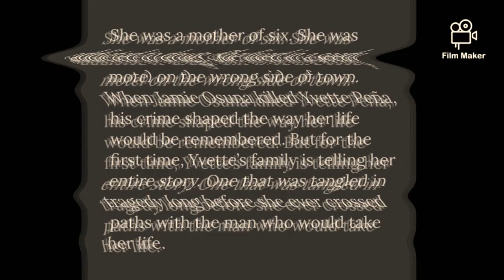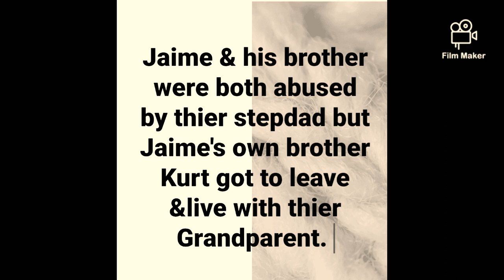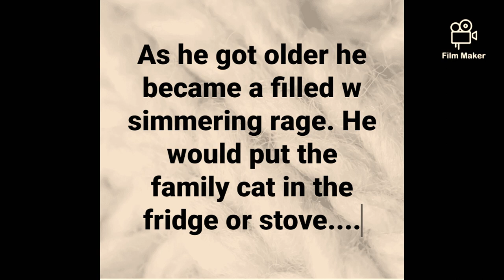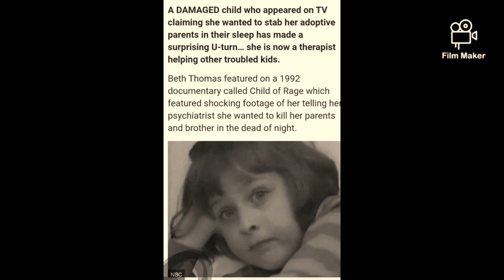Mr. Jaime Osuna:You Chose To Let Your Abusive Childhood Make YOU a Sadistic & Savage Murderer.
Mr. Jaime Osuna is a sadistic ritual murder. A self-proclaimed man with a thousand faces who grew up being ridiculed and abused as a child by his abusive stepdad. His grandfather rejected him his own father rejected and abandoned him and his stepfather abused and rejected him. Mr. Osuna had a young mother who deeply loved her son but was brutally abused by her husband as well. Many times of being put under submission through the abuse by her husband- she often allowed brutal degrading abuse of her child to occur right under her nose. Throwing him out of a car when he's a baby; feeding the other children in front of him and making him eat from the floor locking him out of the house with no shoes on begging to be let in-in the rain then having him brutally injured when a window shattered and he was sliced up by his step dad's slamming an upstairs window. All of these created rage demons inside of Osuna that magnified into harming torturing animals and people-while also doing it in a satanic ritualistic manner. Osuna has decided to embrace the hate that was instilled in him. Pray for this man for when he was a child he didn't deserve it. Pray that he be set free from the pain of his mother's neglect and the hateful actions of the adults around him.